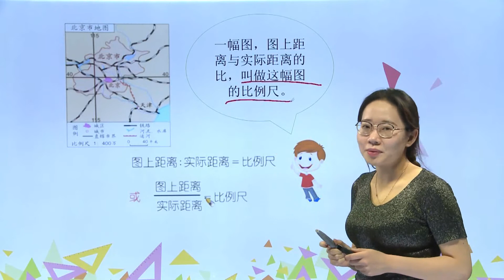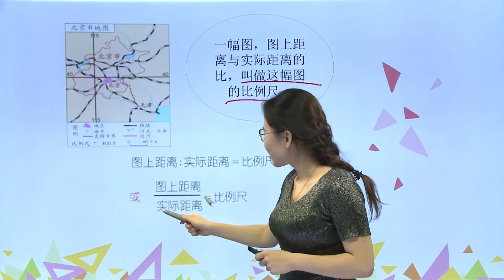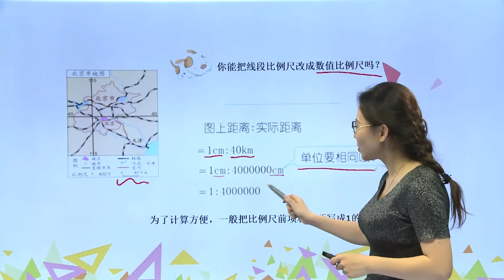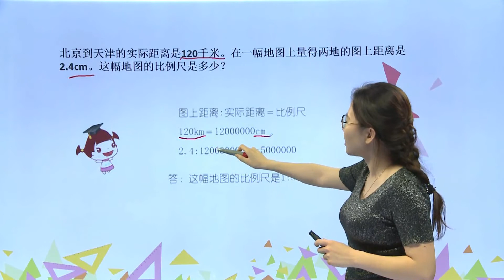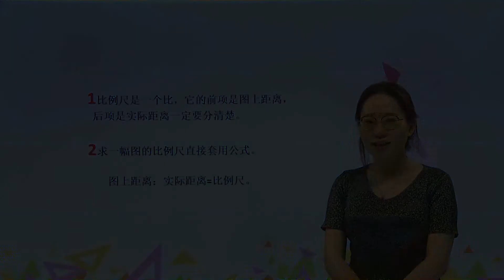471比例尺|小学数学|六年级下